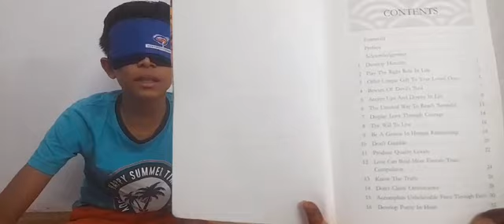RUDRA FENILBHAI PATEL